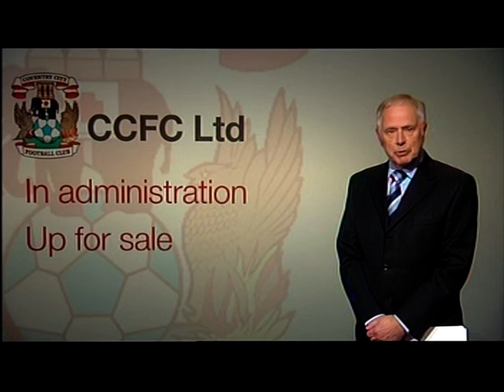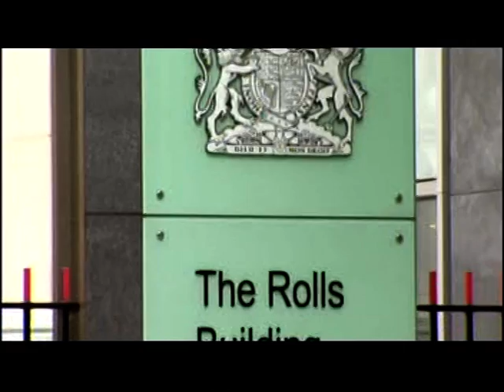Part of Coventry City F.C. is up for sale (May 2013 - Coverage 2)